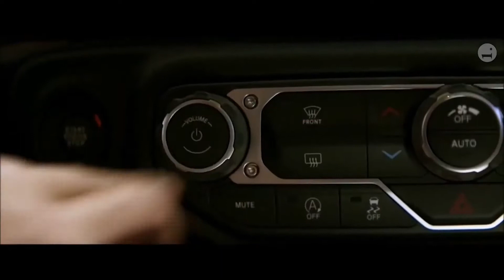Hobbs & Shaw's Sister Fight Trailer (NEW, 2019) Dwayne Johnson Movie HD